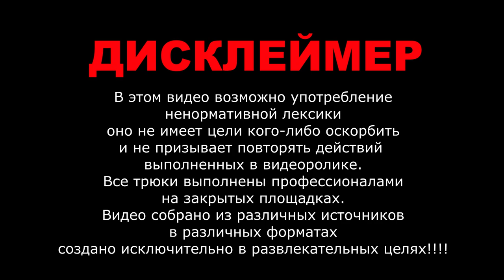SKrdLife Шапсугские Дебри весна 2022. Ориентирование Обзор с борта Красной нивы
Традиционное мероприятие по ориентированию в лесу ШапсугскиеДебри проходит весной и осенью.
Заявились в категорию "спорт".
Маршрут очень понравился, организаторам огромное спасибо!

00:00 Вступление
00:51 Старт
02:04 ШоуТочка
05:14 По лесу
07:30 Контрольная фототочка
08:14 Перегон
12:35 Грязный разъезд
14:55 Место где все терялись
16:00 Потерялись
20:22 Нашли "Ворота"
20:45 Колея вниз
23:51 Промоина
25:26 Легли на бок
31:19 Траектория, Нива навстречу
33:50 Осмотр, запах гари
34:47 Погнали
39:52 Low Battery
40:13 БЛ
41:14 Награждение